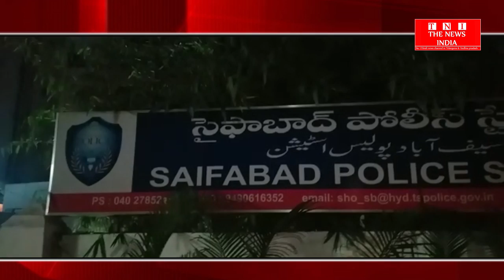[Hyderabad News] A road accident took place under the Saifabad police station in Hyderabad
हैदराबाद के सैफाबाद पुलिस स्टेशन अंतर्गत एक सड़क हादसा हुआ है...जानकरी के अनुसार सड़क हादसे में स्येद रिआज़ नामक युवक के मौके पर ही मौत हो गई है. मृतक युवक तेलंगाना के मेडक जिला का रहने वाला था.